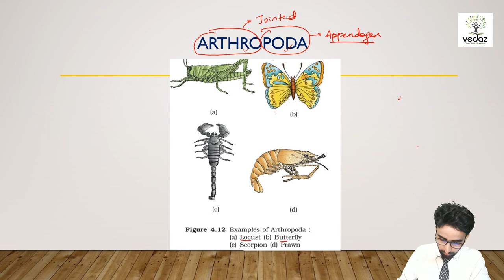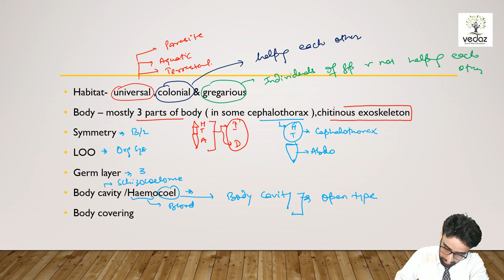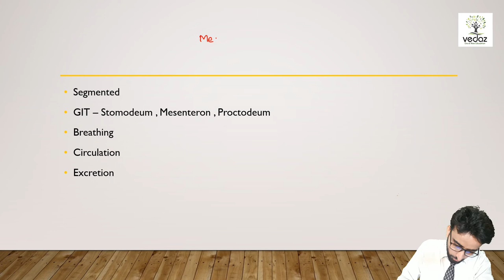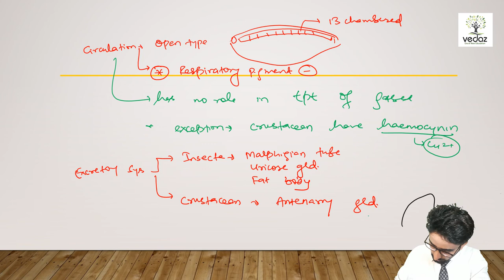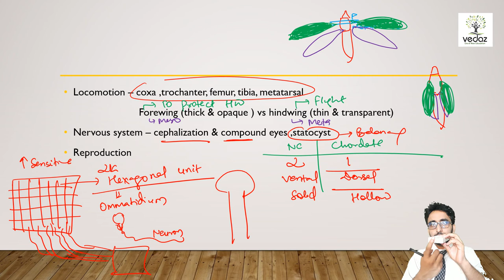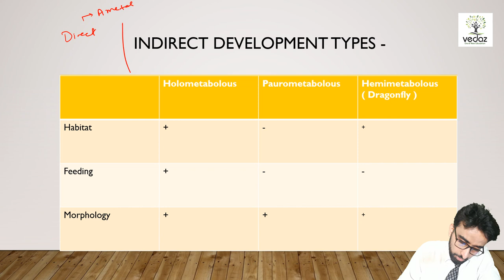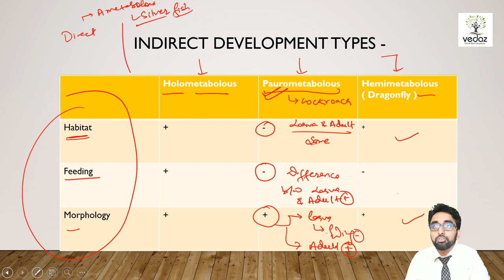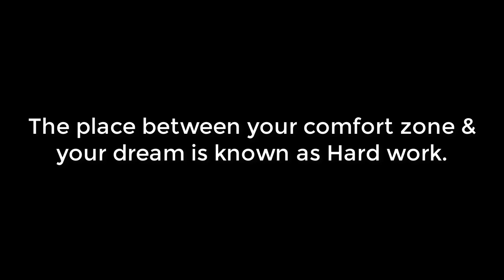ANIMAL KINGDOM ||Phylum Arthropod||BIOLOGY ||NEET &CBSE |LECTURE :-10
Lecture notes is available on our app.

About Trainer:- About author of video - Dr Prabhat kr singh is MBBS from Army college of medical sciences . Sir will be joining now for his MD course ( it will be updated ). Sir has total experience of 10 years of teaching in Kota based coaching . During his journey he has produced many toppers including in AIIMS Delhi
Work Ex:- Ex Faculty of Akash
                  Ex faculty of Resonance Kota
                  Ex Faculty of ALLEN  MUMBAI

About channel -We are the Premier Online education platform where you can get access to quality education in the field of IIT JEE/MEDICAL/BOARD exams and Various other competitive exams by the most experienced faculties of India's Leading coaching institutes.